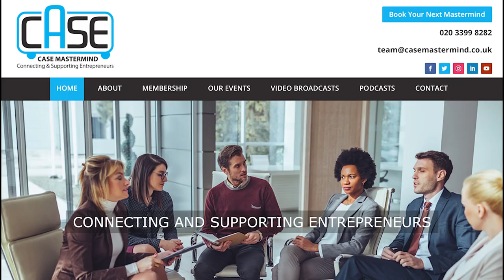40 Building your sales funnel with Owain Williams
So what exactly is a sales funnel?

Join us as Owain Williams discusses with MēL and PāT the following:

1. What’s a sales funnel?

2. Why does a business need it?

3. Who can build it?

You can find more about CASE via our website where you will be able to link to our video and podcast channels, social media groups, our open regular monthly brainstorming meetings and also membership of CASE and a free trial of being part of your very own closed private Mastermind Group where you can brainstorm your ideas and challenges with other business owners.

If you are really looking to succeed in business or your career you need to be asking yourself the question, "Why wouldn't I listen to the CASE Broadcast?"

Patrick and the Team at CASEMastermind.